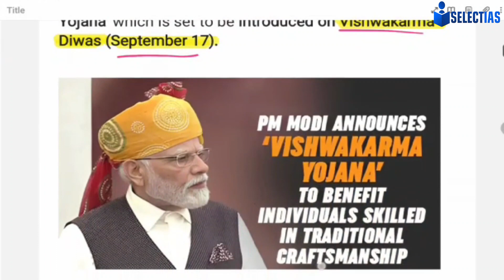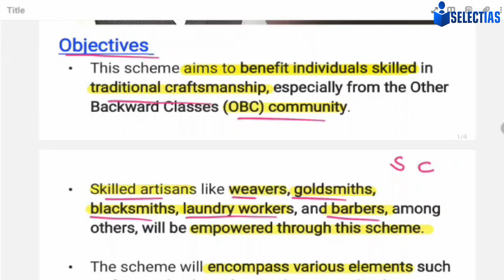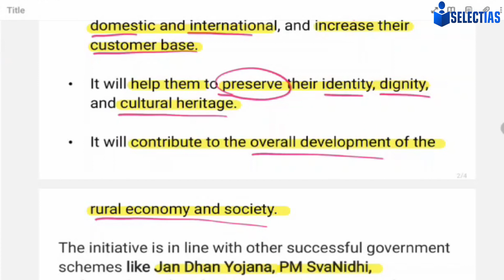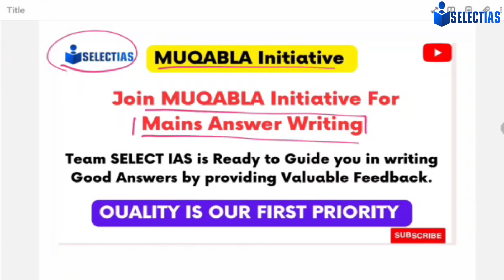'विश्वकर्मा योजना' पर मोदी कैबिनेट ने लगाई मुहर ✨👍 What is Vishwakarma Yojana ❓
upsc preparation
upsc aspirants
uppsc news
uppsc latest news
uppsc prelims
uppsc channel
upsc channel
upsc hindi